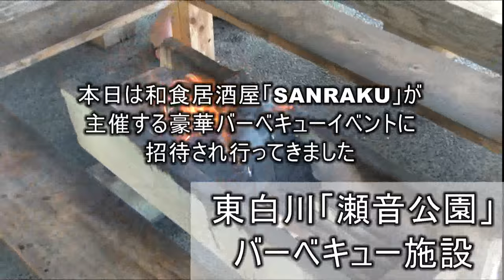料理人が教える「鮎の串打ち・化粧塩」+鮎釣り